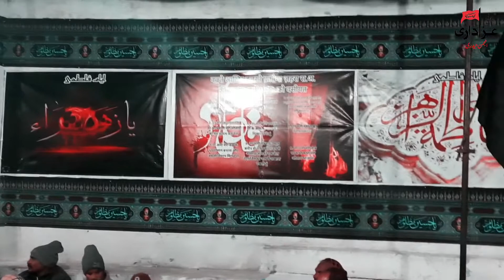AYYAME FATMIYA 2022 | RECITER ALI RAZA JALALVI |PRODUCTION AZADARI JALALI | 1443 2022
AYYAME FATMIYA 2022 |

RECITER ALI RAZA JALALVI |

VENUE SHIA SADAT JAMA MASJID JALALI ALIGARH

CAMERA & EDITING | SALMAN ALI JALALVI

PRODUCTION AZADARI JALALI |